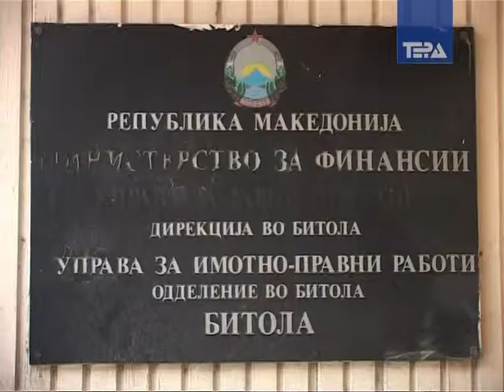Vo Bitola se ushte mal interesot za otkup na dvorovite 16.09.2010.mpg